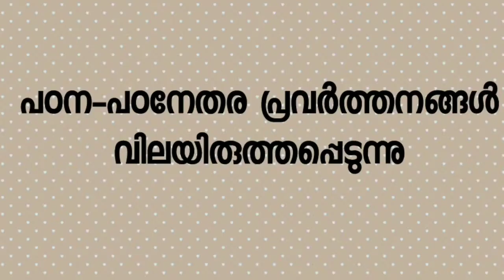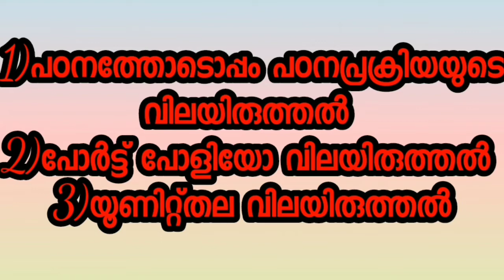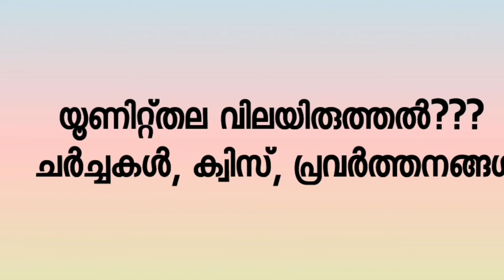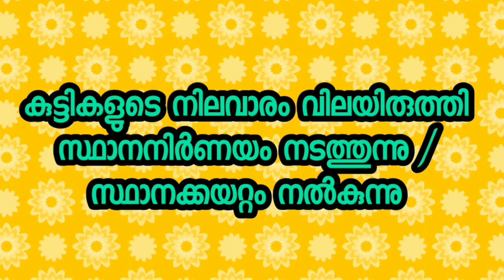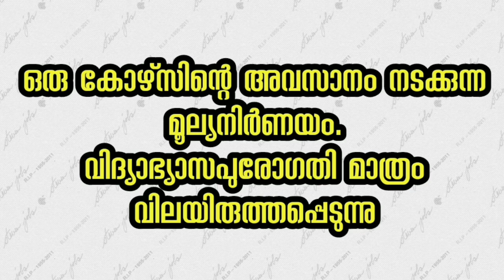what makes a good evaluation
Evaluation is a systematic determination of a subject's merit, worth and significance, using criteria governed by a set of standards. ... The primary purpose of evaluation, in addition to gaining insight into prior or existing initiatives, is to enable reflection and assist in the identification of future change.